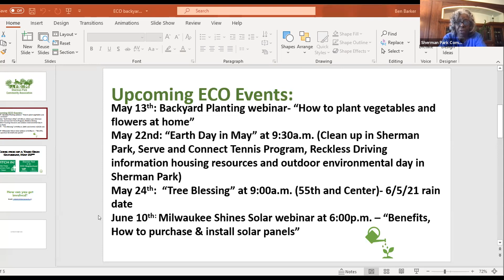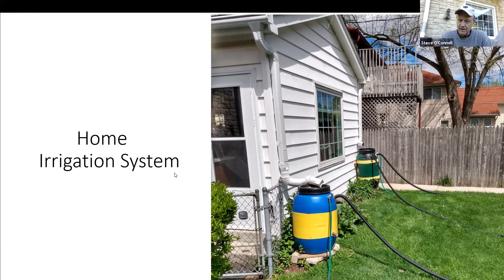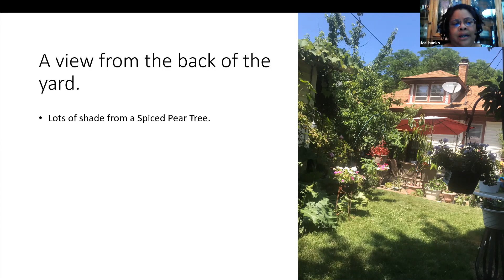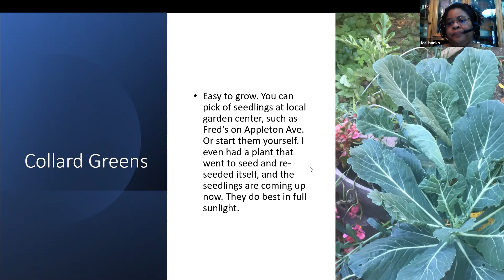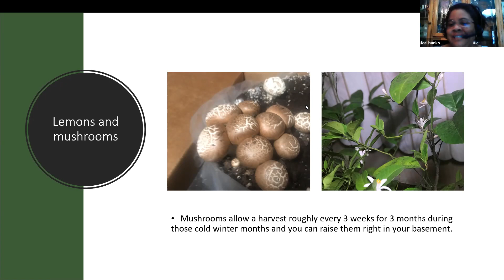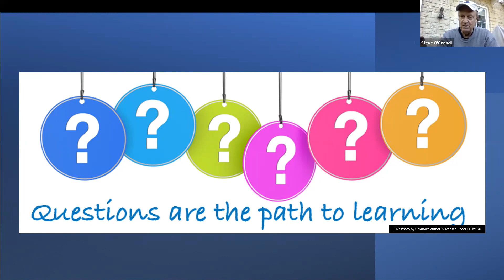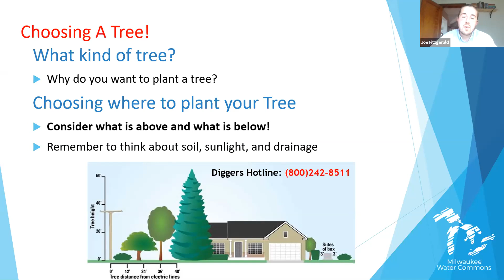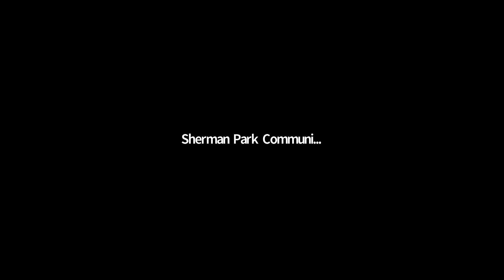Sherman Park ECO Webinar - May, 2021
Recording of the Sherman Park ECO Webinar: Backyard Gardening from May, 2021.